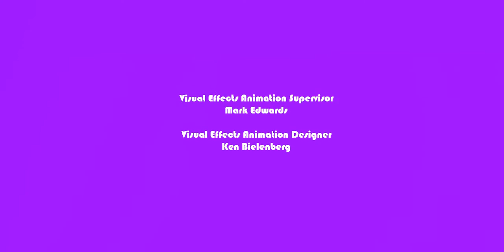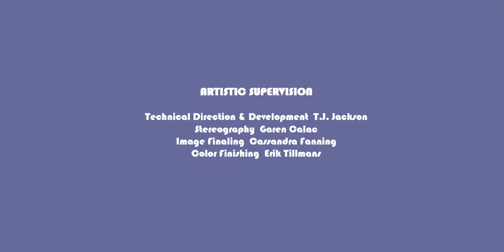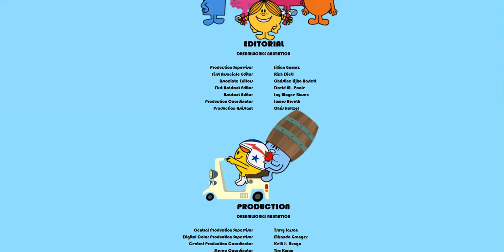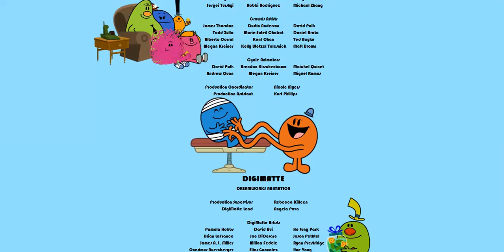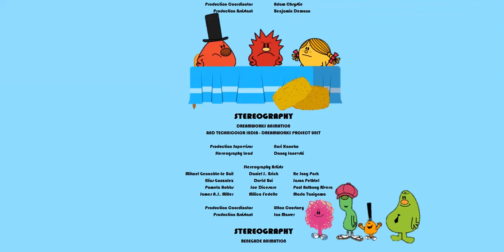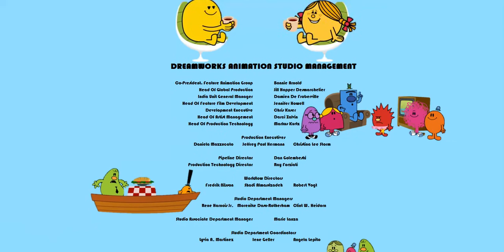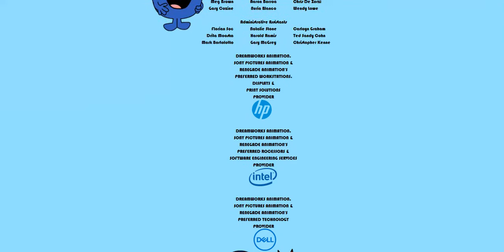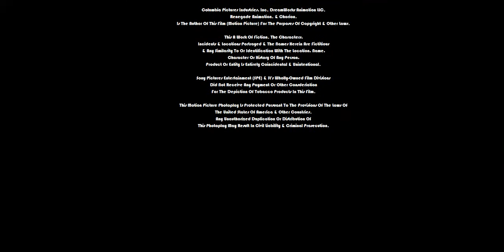DreamWorks & Chorion The Mr. Men And Little Misses Movie 2000 End Credits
DreamWorks & Chorion The Mr Men And Little Misses Movie 2000
DreamWorks Animation,
Renegade Animation
& Chorion
Rated: G
In Theaters June 2nd